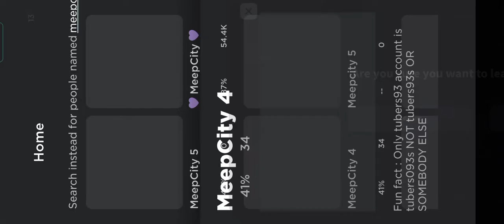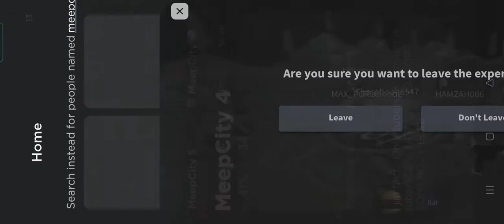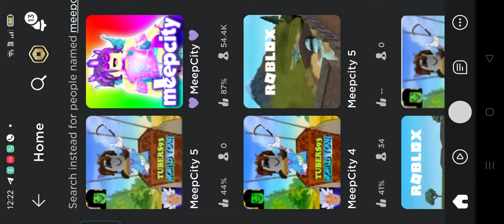im got hacker